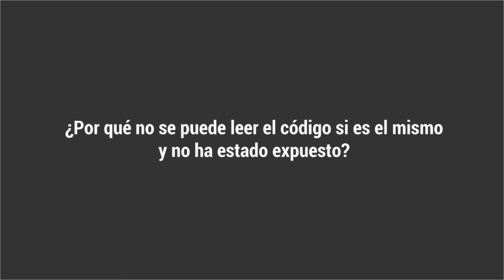UDIFLEX: Sistema de verificación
RSI presenta la nueva solución de verificación de impresión. Asegúrate que tus etiquetas estén correctamente impresas y puedan ser leídas por todo tipo de escáners